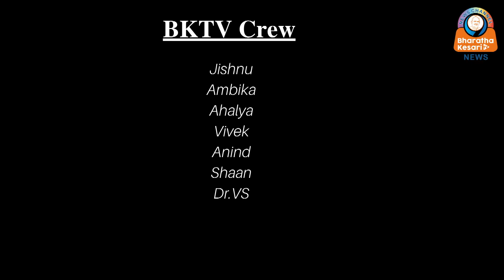വിവാദങ്ങളിൽ പ്രതികരിച്ച് അടൂർ ഗോപാലകൃഷ്ണൻ